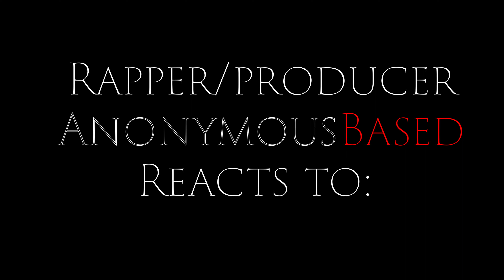Gospel (feat. @eminem & The D. O. C.) (Reaction) [1st Time Listening!!!]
Me giving an honest review of the track:
Dr. Dre - Gospel Feat. Eminem & The D. O. C.